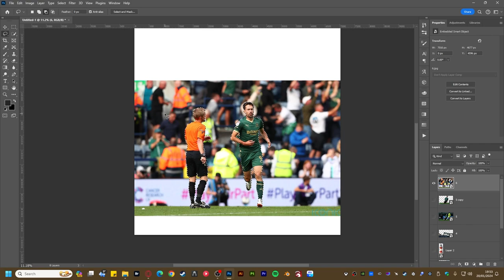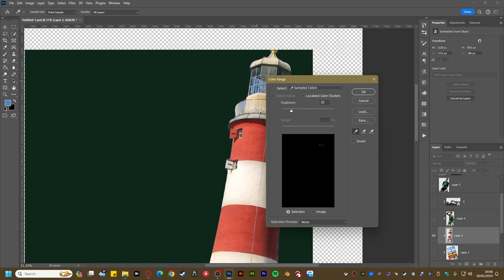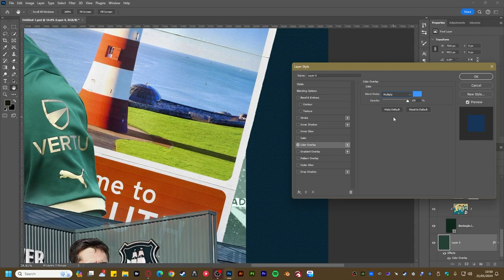Photoshop time lapse: How i created this RYAN HARDIE poster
HARDIE had a belter of a game yesterday and ran himself into the ground, was only fitting i did a piece on him.

Credit to  @harrisheller  &  @StreamBeatsbyHarrisHeller